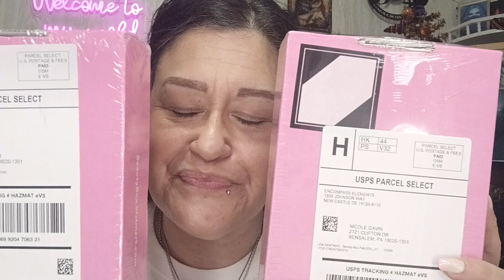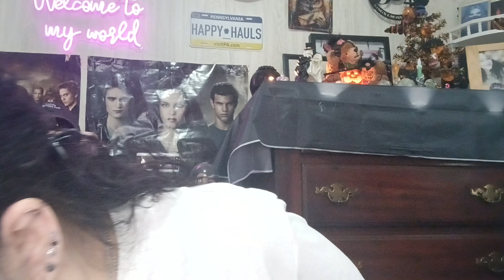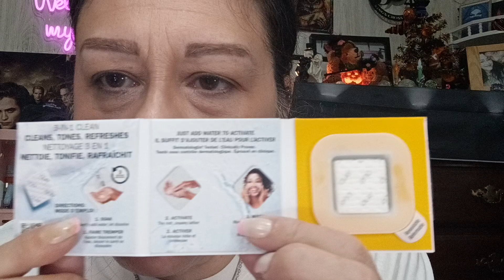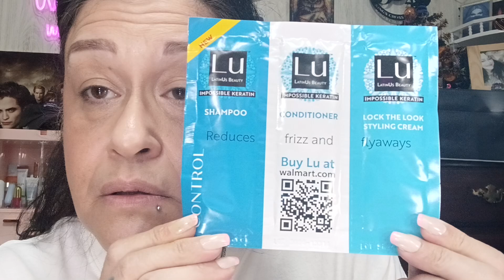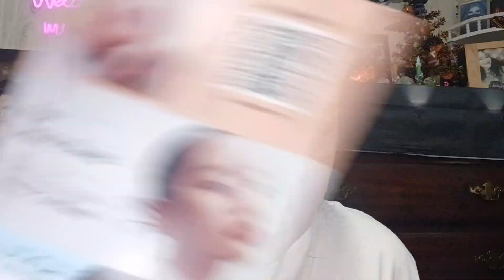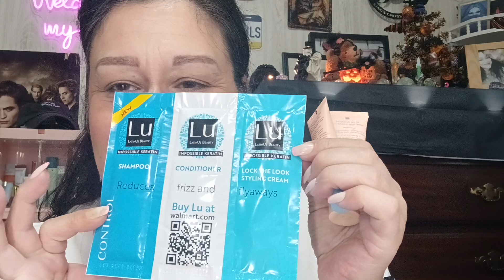Wal Mart Beauty Box... apparently I got 2..let's haul!!!!!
Yeah I got 2 boxes..I dunno..let's see what's in them??